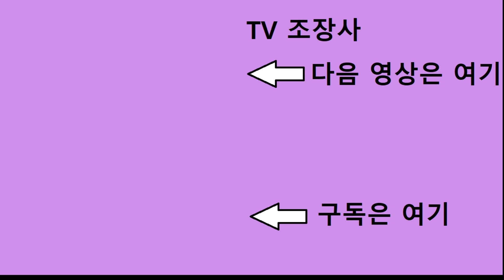경기를 끝까지 해야 되는 이유~! 오픈대회 20A 결승 박효수,유지호VS 한만청,홍승인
배드민턴A조 20A 결승 경기

멋진 경기 4분에게 정말 감사 드립니다.